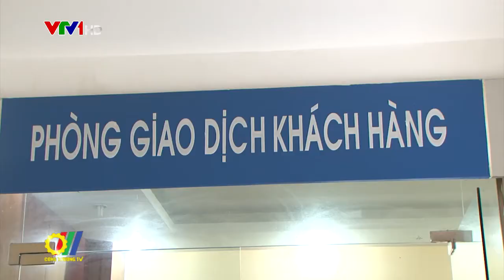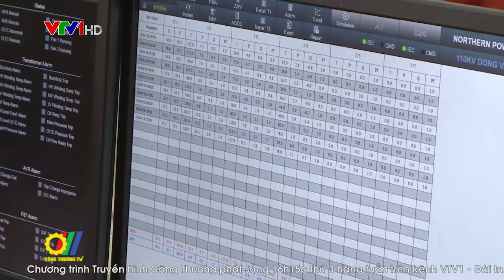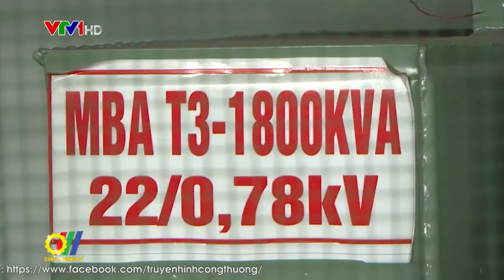Dịch Covid 19 – Ngành điện hỗ trợ, giảm bớt khó khăn cho người dân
Thực hiện sự chỉ đạo của Tập đoàn Điện lực Việt Nam, về việc hỗ trợ giảm giá điện, giảm tiền điện cho các khách hàng sử dụng điện bị ảnh hưởng của dịch Covid-19. Tính đến nay, toàn Tổng Công ty Điện lực miền Bắc (EVNNPC) có gần 9,9 triệu khách hàng hướng chính sách giảm giá bán điện với số tiền hỗ trợ là 1,176 tỷ đồng…